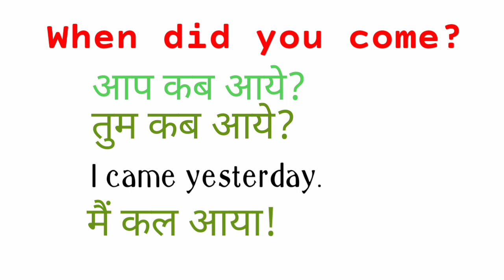When did you come ka matlab|when did you come meaning in hindi||when ka matlab hindi mein|when means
Hello every one in this video we will learn the meaning ""when did you come""

1:when did ka matlab
2:when did ka matlab hindi mein
3:when ka matlab hindi mein kya hota hai
4:when ka matlab hindi mein
5:when did you come meaning in hindi
6:when did you come ka matlab
7:when ka matlab,
8:when means